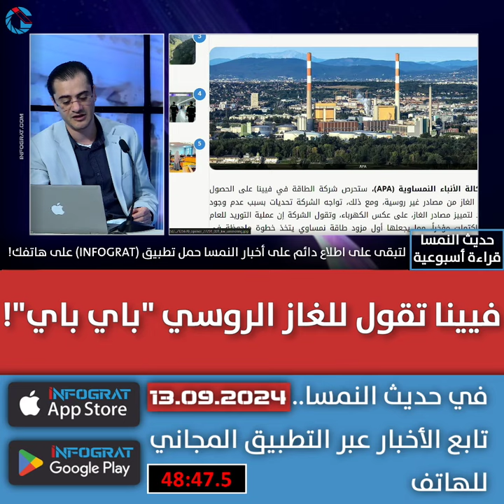فيينا تقول للغاز الروسي "باي باي"!